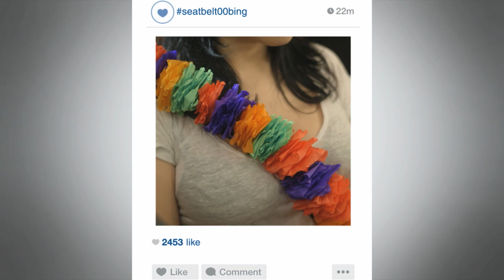seatbeltb00bing - hard to ignore mix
Hello, fellow women drivers! How about we used our selfies for a good cause? Let’s make wearing seatbelts hard to ignore!

Ladies, upload photos wearing your seatbelts to social media using seatbeltb00bing (with two zeros).

The thousands who’ve already joined help us turn seatbelts into a cool thing to wear, in Romania and beyond.

Background info:

The statistics are harsh: in Romania, in 2014, 6 out of 10 drivers still don’t wear seatbelts. The younger drivers know about the benefits of wearing seatbelts, but they just choose to ignore them.

In order to deal with this less ordinary problem, ACR (The Romanian Automobile Club) decided to take a less ordinary approach, so they launched a campaign which was purposed to make seatbelts very hard to ignore.

The first step was to stop talking to everybody. Changing the behavior for half of the Romanian drivers would bring ACR closer to changing a frightening statistic. So the campaign was mainly addressed to the more receptive half of the target – the women - and offered them a new reason to wear their seatbelts: seatbeltb00bing.